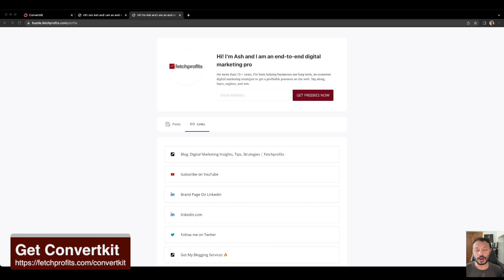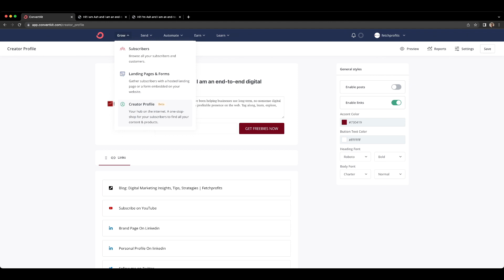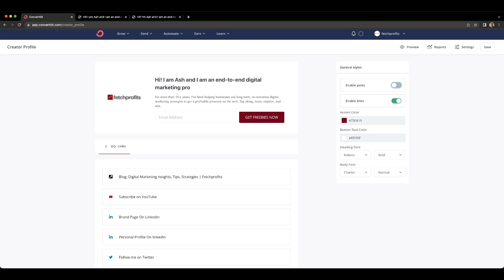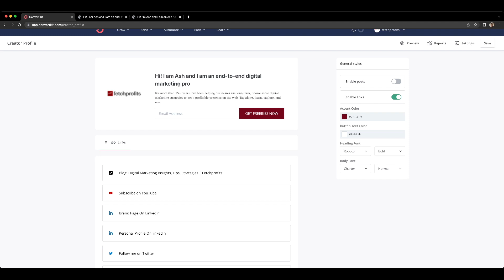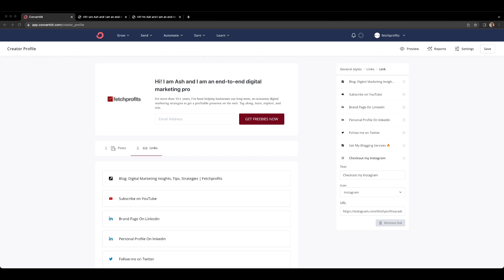How to Use Convertkit Creator Profiles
🔥 Free for life: Turn Email Into a Monster Revenue Generator. Get access to freebies, my Ultimate Email Resource Kit & eCommerce OS Newsletter 👉🏼
Use convertkit contentcreator profiles and use it as a landing page, a home for your free or paid newsletters, or as a Link-In-Bio tool.

Login to convertklit, click on grow tab, click on creator profile, add links, display posts, and manage it all.